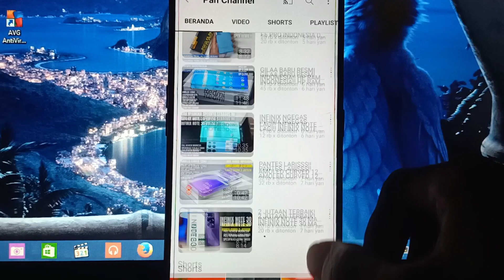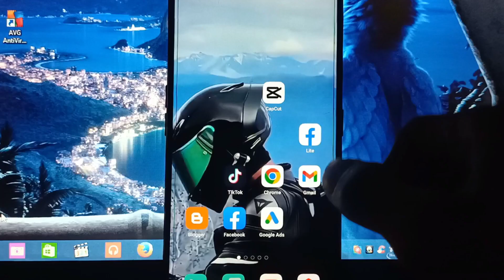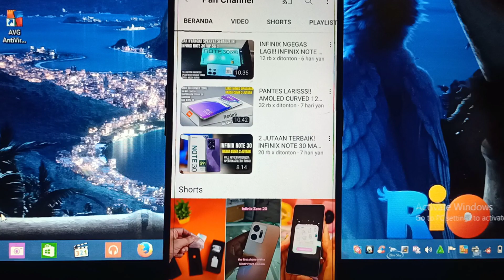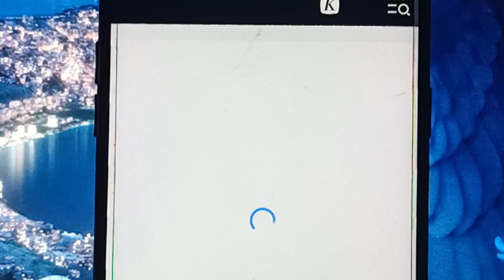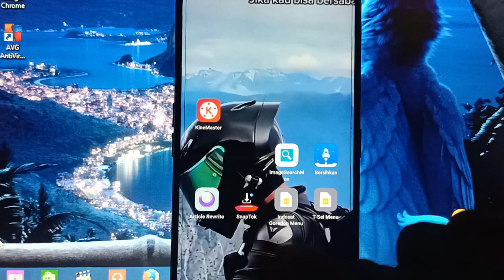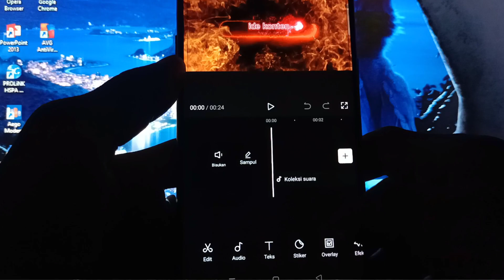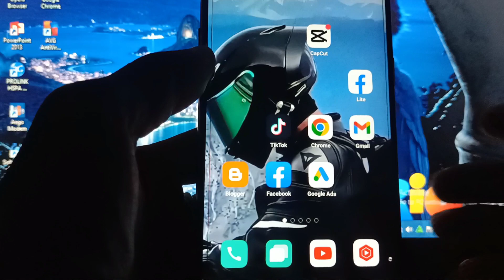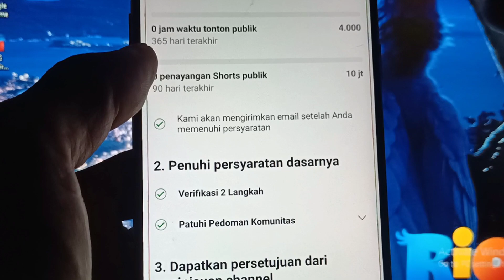Sederhana Modal Hp Dan Rekam Layar Seputar Android 11 Juta Perbulan - Cara Dapat Uang Dari Internet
Peluang Cara cari uang di internet dengan membuat vidio pembahasan seputar android memiliki peluang menjadi ide konten di youtube dengan menambahkan dubbing berpeluang membuat ide baru modal hp dan rekam layar saja.Hanya bermodalkan hp saja peluang untuk bisa menghasilkan uang dari internet tentu bisa kamu lakukan dengan membuat kolam digital di youtube.

Peluang cara cari uang dari internet dengan kerja online, kerja sampingan sangat cocok untuk anak sekolah, pelajar, ibu rumah tangga, dan siapa saja yang memiliki waktu luang.

- TIDAK PERLU SKIL
- CUKUP MENGGUNAKAN HP
- BISA DI KERJAKAN SAMBIL REBAHAN
- BISA DAPAT UANG MODAL HP
- DAPAT UANG TAMBAHAN DARI INTERNET

Cara Menghasilkan uang dari internet dan menghasilkan uang online

- Menjual Produk ataupun Jasa
- Menjadi Freelancer
- Mengisi Survei Online
- Menghasilkan Uang Online
- Membuat channel Youtube
- Menjadi Afiliasi Marketing
- Menjadi Influencer
- Menjadi Reseller
- Menjadi Tutor Online
- Menjadi Penjual Produk
- Menjadi Penulis Buku

Namun, perlu di ingat bahwa keberhasilan dalam cara mendapatkan uang dari internet membutuhkan usaha dan dedikasi yang konsisten.selalu lakukan riset dan evaluasi resiko sebelum memulai usaha atau investasi online.